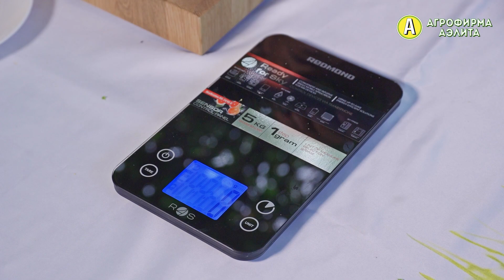Это ХИТ! Великолепные огурцы для летних салатов!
Сегодня покажем наш популярный гибрид китайского сортотипа.

- Всокоурожайный партенокарпический гибрид с плодами неповторимого вкуса и особым ароматом.

- Рекомендуется для выращивания в защищенном грунте. От всходов до первого сбора 47-52 дня.

- Растения слабоветвящиеся, преимущественно женского типа цветения.

- Наличие мужских цветков способствует регулированию количества завязей и формированию длинных плодов.

- Зеленцы плотные, без пустот, длиной 30-50 см,  Ø 3 см, с маленьким семенным гнездом.

- Огурчики нежные и сладкие, отлично подходят для салатов и приготовления малосольной продукции.

- Гибрид устойчив к кладоспориозу, настоящей мучнистой росе и ВОМ.

- Урожайность 11-13 кг с 1 кв.м.

👉🏻  НАША ФИРМА ПРОДАЕТ СЕМЕНА ОПТОМ И В РОЗНИЦУ.

✔️Большой ассортимент семян от «Агрофирмы АЭЛИТА» вы можете купить и в розничном магазине:⠀
❗️ТОВАРЫ ДЛЯ ДОМА И САДА. СЕМЕНА❗
📍По адресу: г. Москва, ул. Снежная 14, корпус 1.

с 1989 года — семена оптом и в розницу.